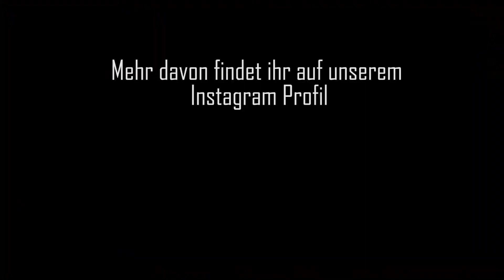BURNING STEEL WOOL PHOTOGRAPHY || Vlog #1 || NoahandJakob Production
Heute haben wir versucht mit brennender Stahlwolle zu fotografieren (BURNING STEEL WOOL PHOTOGRAPHY). Es war nicht ganz einfach, doch der Spaß dahinter war lohnenswert!
Dies war unser erster Vlog! Wir hoffen er hat euch gefallen.
💼 Noah & Jakob Production:
Du benötigst einen Imagefilm, einen Hochzeit Videografen oder Fotografen oder möchtest dein Instagram Profil auftuschen mit neuen Bildern oder doch etwas ganz Anderes?
Schreib uns doch einfach an unter⬇

🎥 Mein Kamera Equipment:
• Kameras:
Sony Alpha 7 III
Canon eos 77D

• Objektive:
Sony FE 1.8/50mm
Sony SEL-P18105G G F4/18-105mm
Canon EF 16–35 mm f/2.8L II USM
Canon EF-S 60mm 1:2,8

• Mikrofone:
Sony ECM-GZ1M Gun Zoom Mikrofon
Rode VidMic Go

• Zusätzliches Equipment:
DJI Ronin-S Basis-Set
Lilliput 663/O LED Monitor mit 7'' Zoll